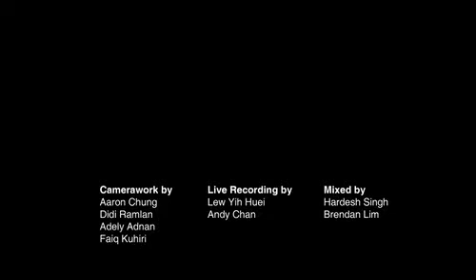I Am Rain - mudah @ The Wknd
Live @ The WKND session
Malaysian Independent Music...